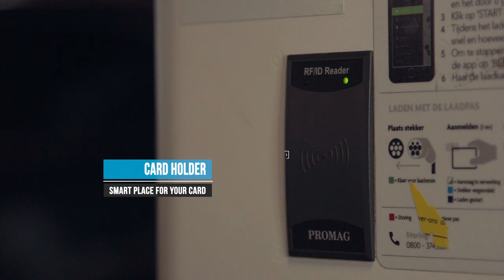Instructionvideo EV Reel departure (english)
The EV Reel was designed to handle and store the charging cable from electric vehicles without having to touch the often dirty cable itself.
In this video we show how to use the EV Reel when disconnecting the car from the charging station.
Follow the instructions in the video and experience the benifits yourself.